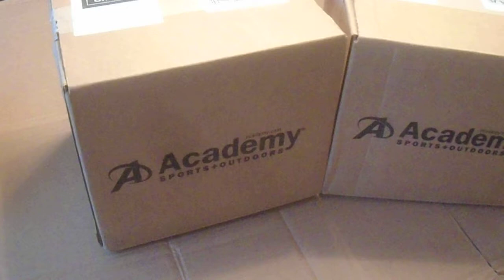Academy Sports Delivery Time Is Running Out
I ordered some more Federal 525 Packs $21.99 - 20% = $17.59 Per Box .